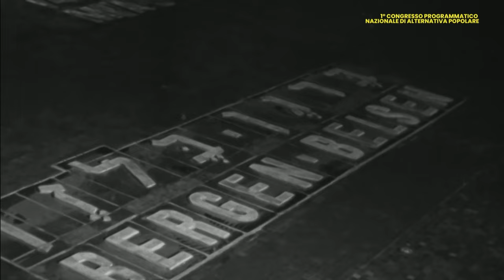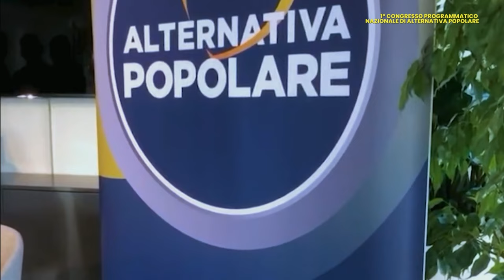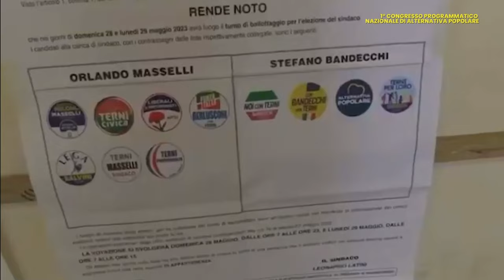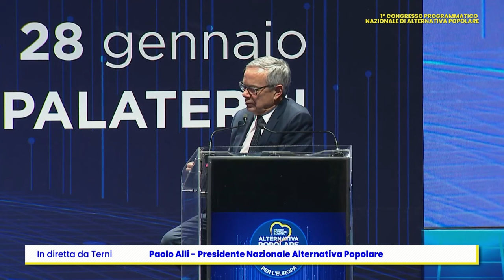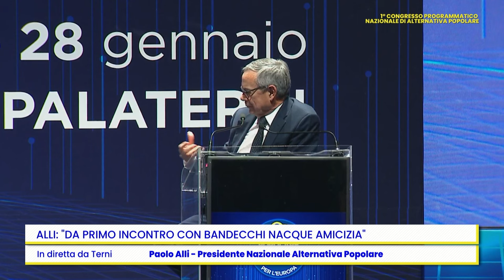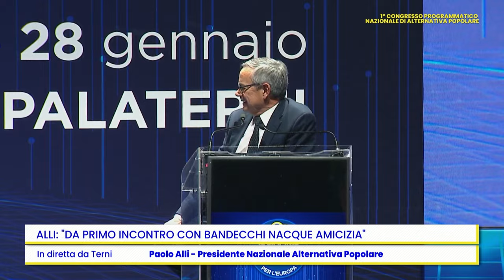PRIMO CONGRESSO PROGRAMMATICO DI ALTERNATIVA POPOLARE - Speciale 27 gennaio 2024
Conduce Lorenzo Capezzuoli Ranchi. Inviata a Terni Aurora Vena.

Ospiti:
Marco Antonellis – Retroscenista Politico
Paolo Di Falco – Giornalista, CNC Media
Marco Reguzzoni – I Repubblicani
Fabio Carosi – Giornalista, Affari Italiani
Giulio Di Donato – Giornalista, La Fionda
Christian Ruggiero – Sociologo, Univ. La Sapienza
Aldo Torchiaro – Giornalista, Il Riformista
Arnaldo Ferrari Nasi – Sociologo e analista politico